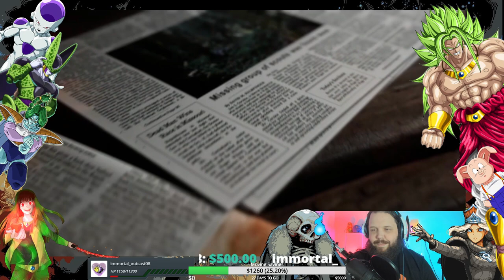Broly Frieza and Cell play BigFoot! Part 1! The hunt begins!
Broly has been introduced to the Bigfoot game by friendos Frieza and perfect cell. The legendary golden perfect squad is back and ready to hunt down the legendary creature BIGFOOT! Will these villans be able to work together in order to capture the creature? Or will their differences tear them apart?